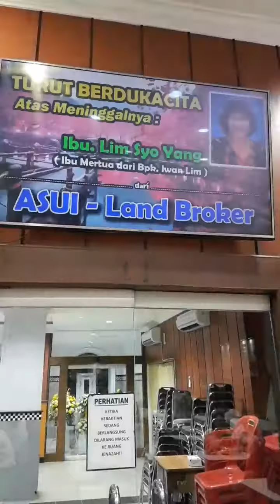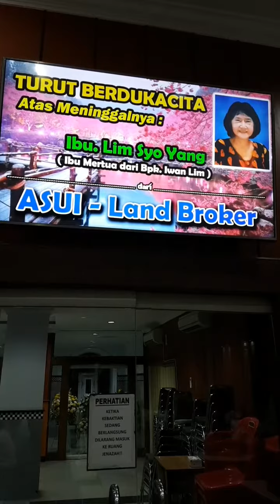Rumah Duka GMI Bintang - Medan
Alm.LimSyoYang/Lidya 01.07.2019